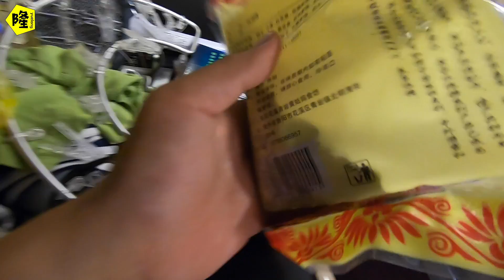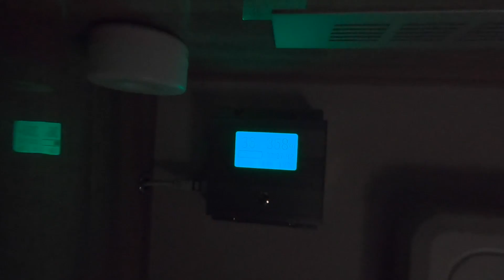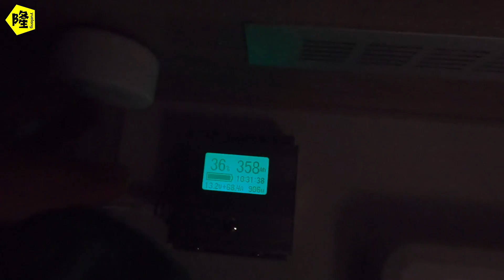房车电量告急，紧急启动行车发电，这样充多久充满1000AH电池？